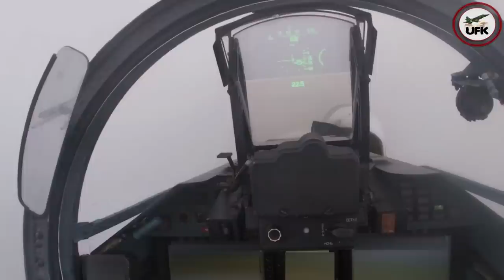Su-27 is back in Action. With a New Role. Ukraine War brought Cold war relic in lime light.